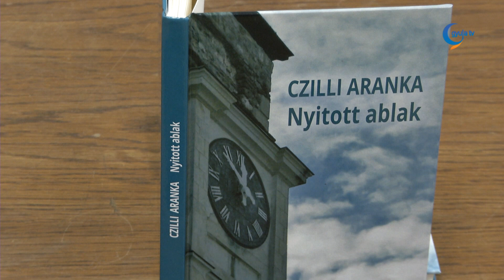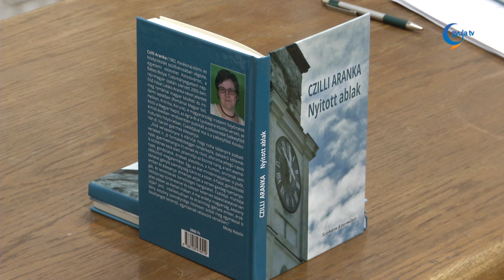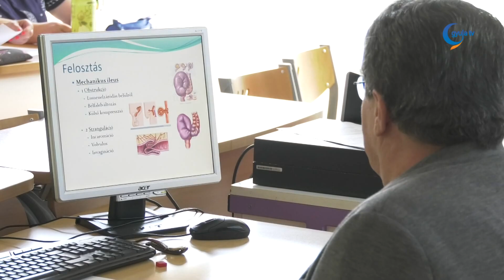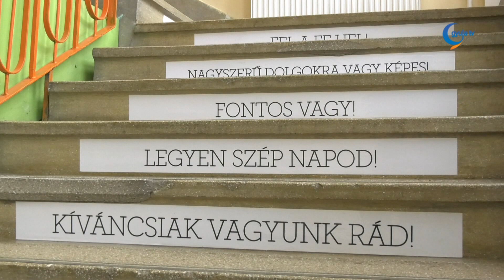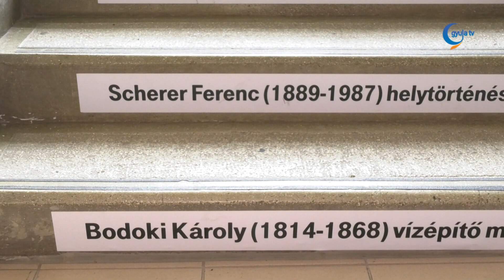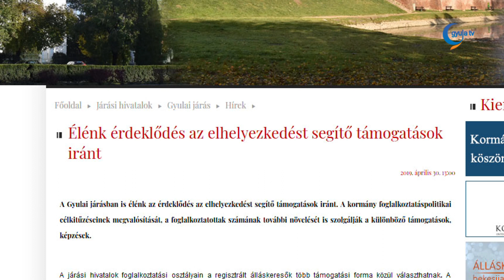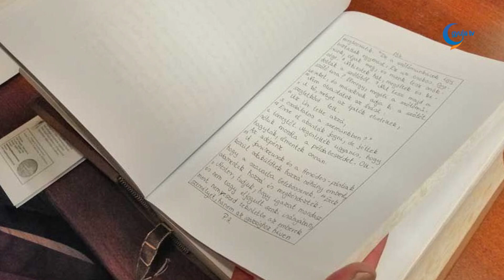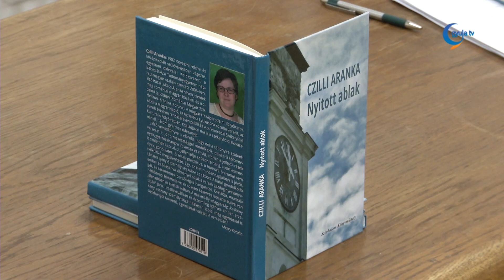Gyula Tv Híradó 2019. 05. 03.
Témák:

- Az előzőhöz képest háromszor annyi, összesen 650 diák jelentkezett eddig az idei EDÜ-re, így minden kategória elindulhat – jelentette be Alt Norbert alpolgármester. A pénteki sajtótájékoztatón elhangzott, az EDÜ-t követően, május 26-án ingyenes családi sportnapot rendeznek a várkertben.

- A közeljövőben elkezdődik a Tavasz, illetve a Pacsirta utca felújítása - jelentette be Görgényi Ernő polgármester a Park Hotelben rendezett lakossági fórumon. A beszámoló szerint a munkálatok már a héten elindulhatnak, mindkét utcában korszerűsítik a csapadékvíz-elvezető rendszert, és szintén mindkét helyen szélesebb lesz az útburkolat.

- 160 nappalis diák vett búcsút a Göndöcs Benedek Középiskolától, és készül fel a következő hetek kihívásaira. Péntek délelőtt a Nádi Boldogassszony templomban rendezték az intézmény ballagási ünnepségét.

- A könyvtárban mutatták be Czilli Aranka Ágota legújabb kötetét, melynek Nyitott ablak a címe. Első írásai romániai magyar közéleti és irodalmi lapokban jelentek meg, legújabb verses gyűjteményét pedig most több magyarországi állomáson is megismertette a közönséggel.